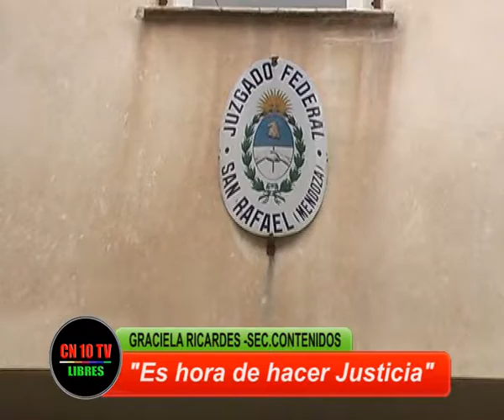JUECES PROBOS HACEN JUSTICIA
Desde la Secretaría de Contenidos Públicos también promueven que todo producto de ilícitos en los medios de comunicación privados sean incautados y dados al Estado para un uso comunitario.